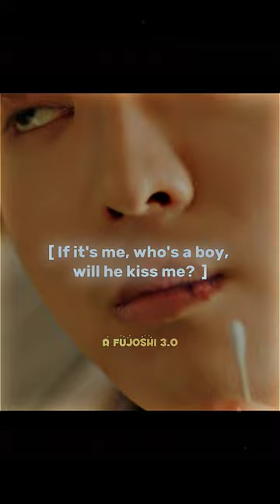Puppy is in love & gets jealous🤭❤️ | kdrama | korean bl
Puppy is in love & gets jealous🤭❤️ | kdrama | korean bl | kdrama